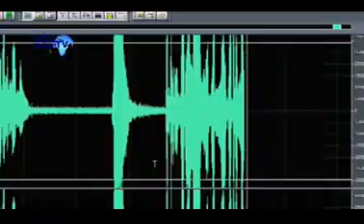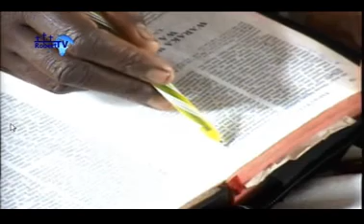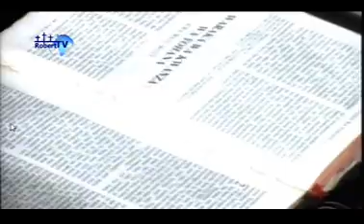UKIKOSA MBINGU HUWEZI KUKOSA JEHANAMU